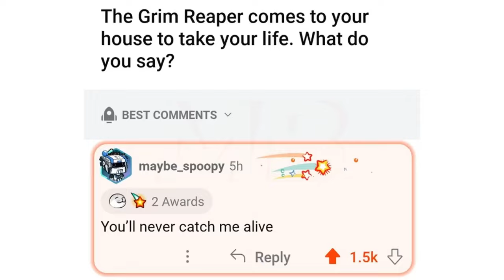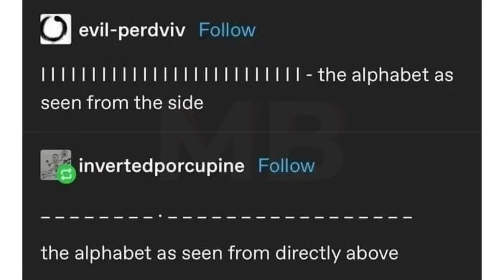Memes That Are Technically True | #64 + #65 | November | Funny | Comedy